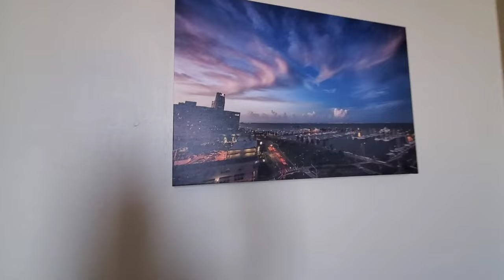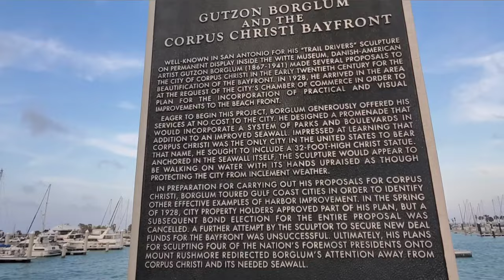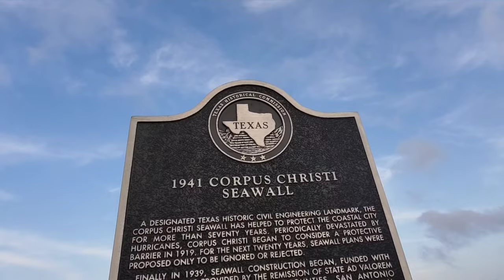Vlog: CORPUS CHRISTI SEAWALL || Analie Rider